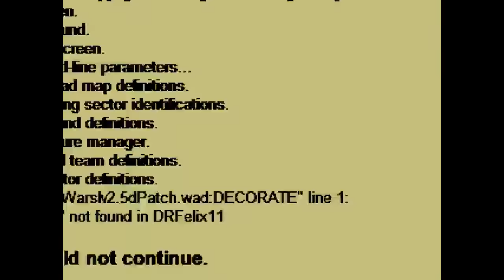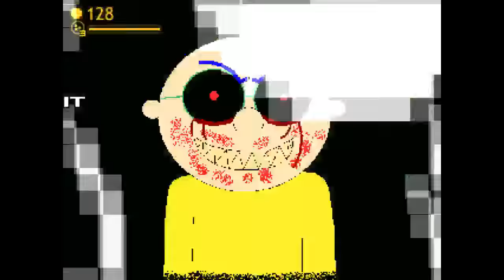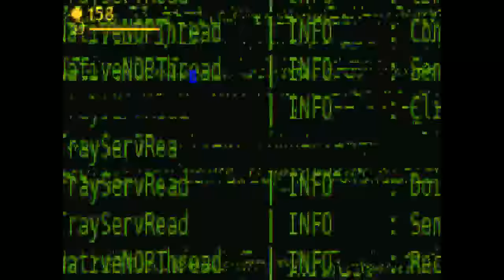Stargazer1331's Random Mugen Battles (1830-1839)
Random Mugen Battle #1830 (Turns) (0:23): Rainbow Dash, Batman, Pinkamena & Curly Brace vs. Shen Woo, Kula Diamond, Godzilla Ex & Erim

Random Mugen Battle #1831 (2v2) (4:28): Pikachu & Horror-Magaki vs. Dante & Nightmare Akuma

Random Mugen Battle #1832 (3v3) (5:57): Simon Belmont, DG Rugal & Pichu vs. K', Captain Ginyu & Rocky

Random Mugen Battle #1833 (4v4) (7:43): Kaori, White Len, Onix & Tails vs. Tyrantrum, Renji, Goten & Fluttershy

Random Mugen Battle #1834 (Turns) (10:00): Rouge, Dark Dan, Rare Akuma & Earl vs. Zugock, Cyber Peacock, Zeus & Ikkaku

Random Mugen Battle #1835 (2v2) (14:10): Andy & Sceptile vs. Kung Fu Bender & Sparkster

Random Mugen Battle #1836 (3v3) (16:02): Naruto, Ken, Bartman Type Cheap vs. Guile, Shartel & Retarded Giygas

Random Mugen Battle #1837 (4v4) (20:00): Keel, Twilight Sparkle, Labyrinth & Wolvenom vs. Hanzo, Renji, Diddy Kong & Cammy

Random Mugen Battle #1838 (Turns) (23:46): Umbreon, Jedah, Luise & Hong Meiling vs. Richter Belmont, Mileena, Gorilla Grodd & Trevor Belmont

Random Mugen Battle #1839 (1v1) (28:36): Agrias vs. Deathsarus